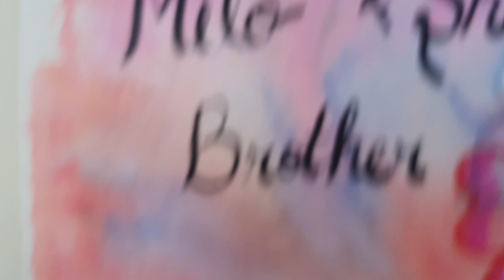Miliye humari pyari Rajkumari Milo sa se|Life of Arpana